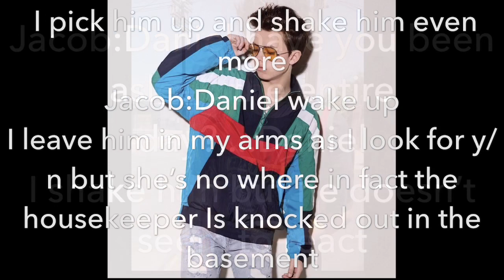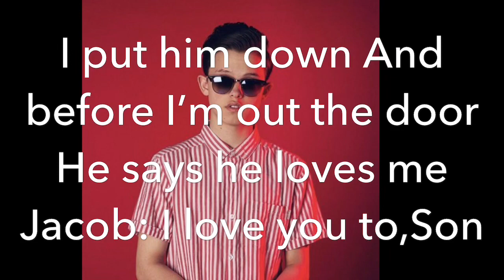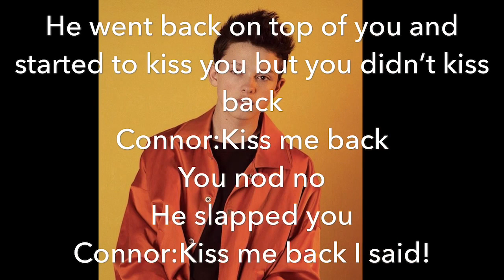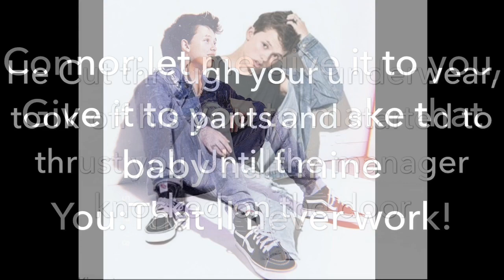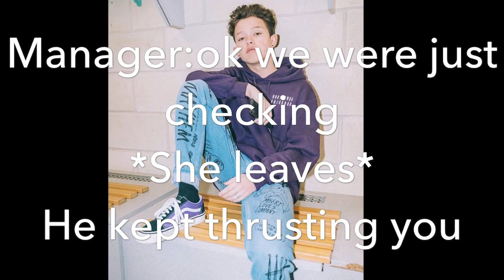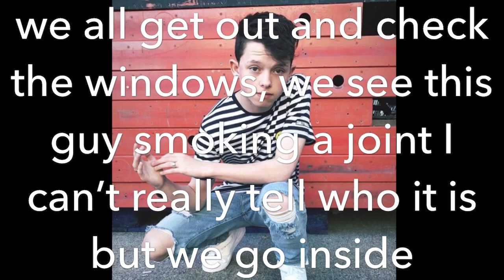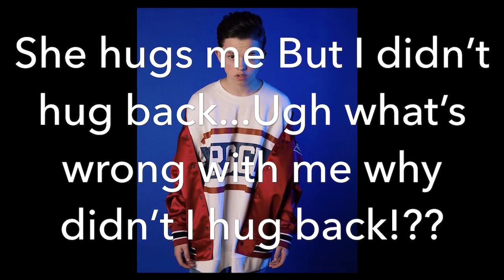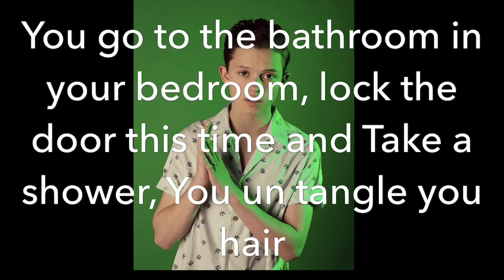Gang Leader|Imagine Jacob Sartorius Part 13